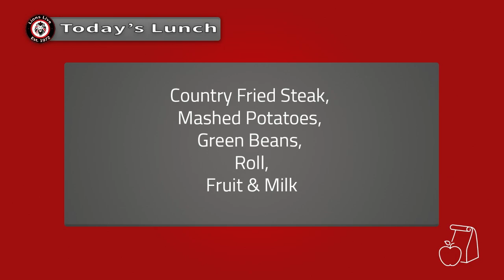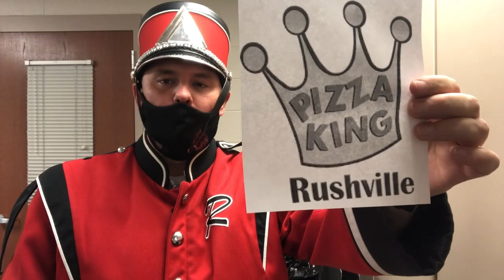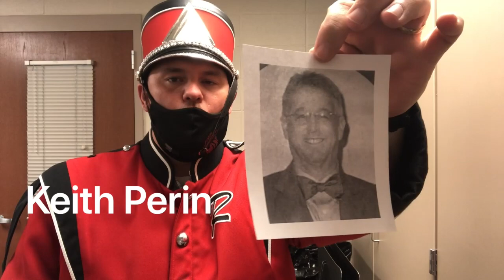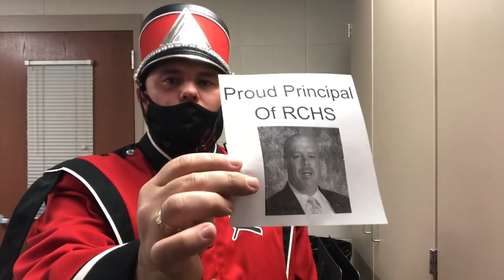Lions Live - December 10th, 2020